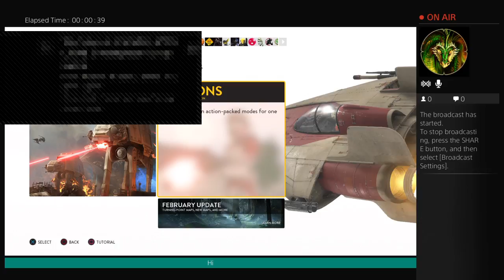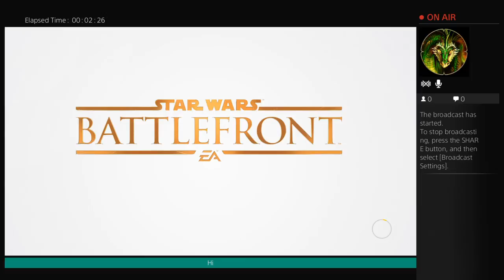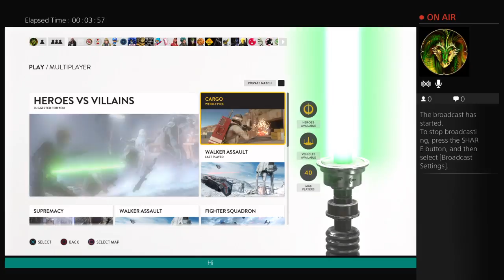Triing to repeat history